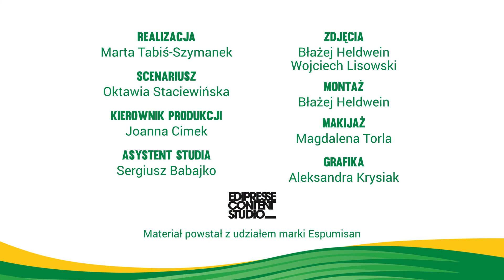Wygodne pozycje do karmienia piersią – klasyczna, leżąca czy spod pachy?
Karmienie piersią wymaga wprawy i przekonania się, która z pozycji jest dla mamy i malucha najlepsza. Co warto brać pod uwagę, żeby pozycja była wygodna? Kiedy sprawdzi się pozycja klasyczna, pozycja leżąca, a kiedy pozycja spod pachy? Zobacz nasze wideo i dowiedz się, która sprawdzi się u Was.

✨ Chcesz wiedzieć więcej o tym, jak dbać o zdrowie i rozwój niemowlęcia? Przeczytaj nasze artykuły: